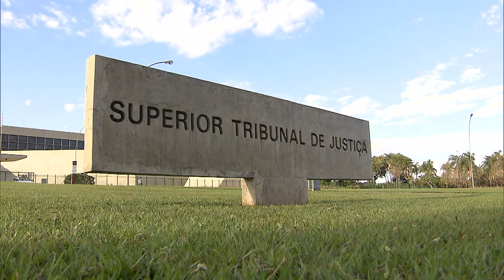STJ mantém andamento de ação no TJMG contra promotor acusado de matar a esposa 10.08.21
​​​​O ministro do Superior Tribunal de Justiça (STJ) Reynaldo Soares da Fonseca negou pedido da defesa do promotor estadual André Luis Garcia de Pinho para revogar sua prisão preventiva e suspender o processo em que ele é acusado de feminicídio até a definição da competência para o julgamento do caso.